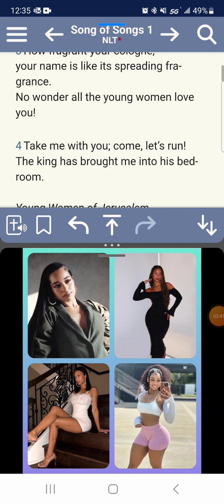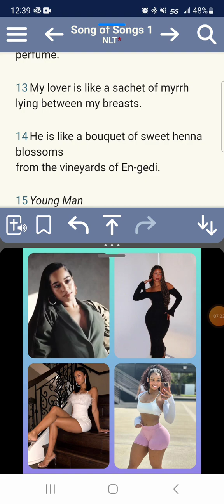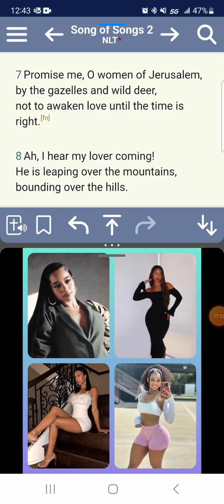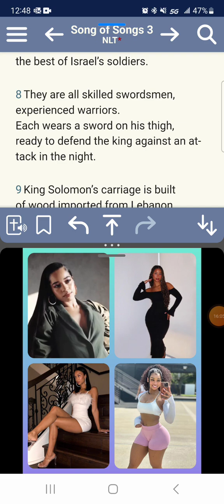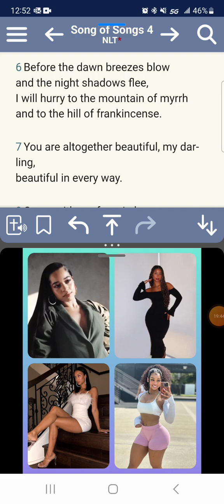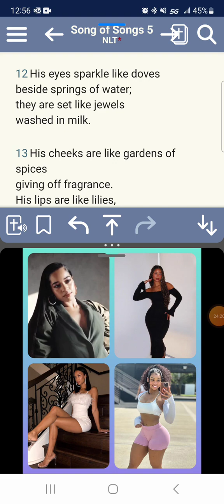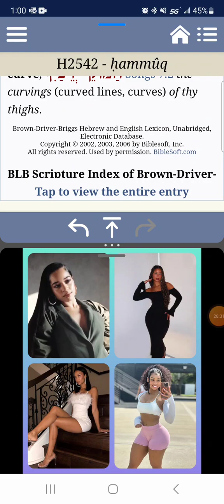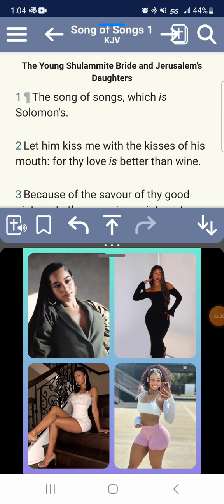🕎🍑💙🩷🍫👑THE MAJESTIC BEAUTY OF THE BLACK ISRAELITE WOMAN( SONG OF SONGS)🕊🍫🩷💙🍑👑🕎